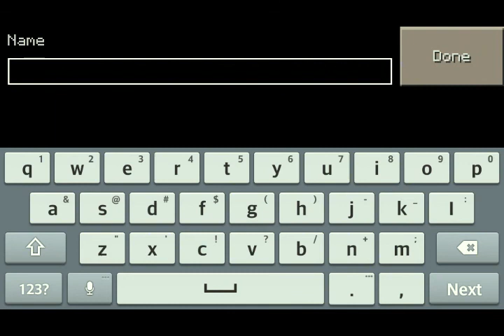Minecraft Pocket Edition 0.11.1 Review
Thank you guys for watching, I hope you guys enjoy my video.